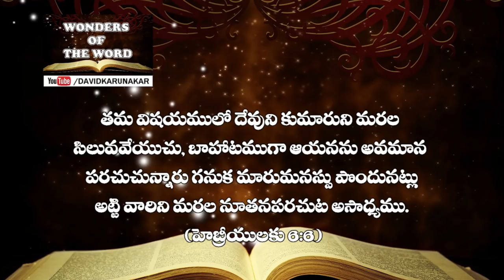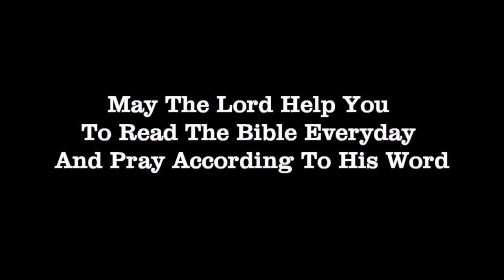ఏది గొప్పది? Which is greater? | Latest Telugu Message | David Karunakar | Tirupati